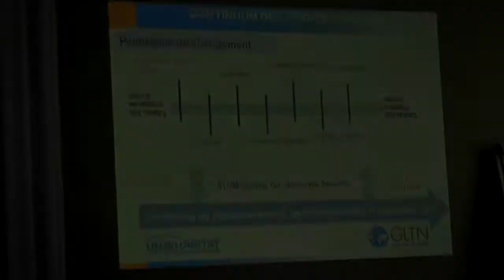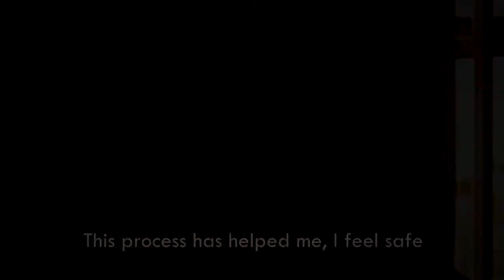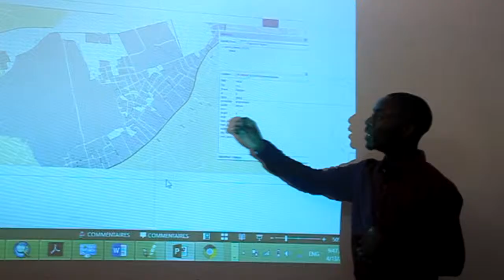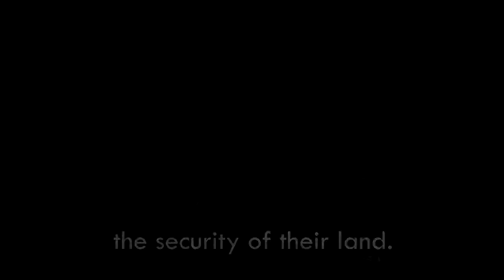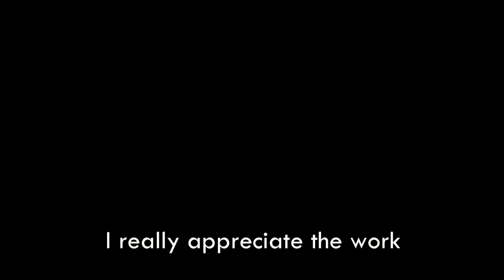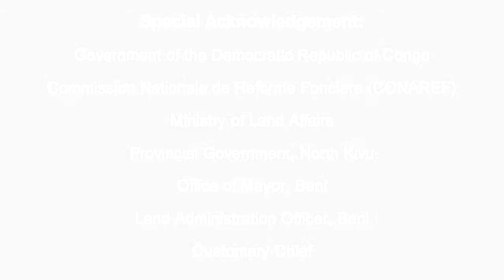Land Tools Implementation For Tenure Security in Masiani Beni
This video showcases the implementation of GLTN land tools and approaches to enhance the framework and Land Information System using a customized version of GLTN’s Social Tenure Domain Model (STDM) in Beni’s Masiani neighborhood under the Sharing the Land project in the Democratic Republic of the Congo (DRC). In this phase of implementation, 1,414 parcels of land were mapped which represents 52% of Masiani households. Land administration officials, customary chiefs and the community including women and youth had their capacity enhanced on various land tools such as the STDM, land mediation, participatory enumerations, the continuum of land rights among others. A total of 66 persons acquired land titles in the course of project implementation which includes 17 women.
STL is currently expanding its work to three new sites in rural areas of North Kivu, South Kivu and Ituri provinces. In collaboration with the DRC’s government and local community members, the project will integrate Community Land Use Planning (CLUP) processes in developing and piloting the Land Information and Management System, based on the STDM.